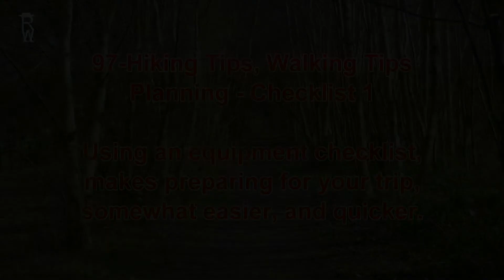97 - Hiking Tips, Walking Tips - Planning - Checklist 1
Using an equipment checklist, makes preparing for your trip, somewhat easier, and quicker.

97 - Hiking Tips, Walking Tips - Planning - Checklist 1